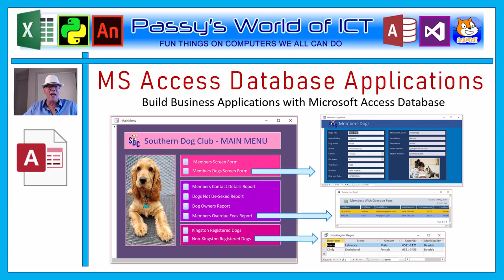Passy World of ICT Welcome Trailer III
I am a High School Teacher who provides Free Online Lessons to Students and Teachers on Computer Programming and Building Applications.

Computer Technology is everywhere in our Daily Lives, and learning about databases, data analysis, application and web design, as well as how to program in computer languages will get you on the path to a prolonged working life of wealth and happiness.

Background Music "Miami Beach" Purchased from Premium Beat .com